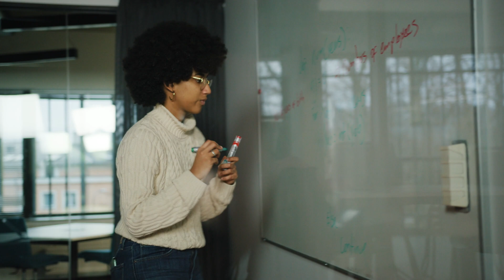Master's in IT Law | School of Law I IT õigus I Infotehnoloogiaõigus I Marieli lugu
We invite aspiring international lawyers with a passion for the dynamic field of IT Law to explore our one-year master's programme. Our programme is thoughtfully crafted to equip you with the essential technical and legal expertise needed to thrive as an IT lawyer.

Upon completion, our graduates will find exciting career opportunities awaiting them in a wide range of sectors, including prestigious law firms, innovative IT companies, government agencies, international organisations, and research institutions.

The programme covers the following courses:
✔️General technical knowledge – courses on fundamentals of ICT, information security, introduction to programming, artificial intelligence
✔️E-environment – courses on information infrastructure and architecture, public e-services, privacy and data protection
✔️E-entrepreneurship – courses on e-commerce and IT contracts, IP protection in IT
✔️Cyberspace – courses on cyber defence and international cyber security, ICT litigation, and computer forensics
✔️Optional courses – all courses available at the University of Tartu and other universities
✔️Practical Training
✔️Master’s Exam

Your future as an IT legal expert begins here!

Tartu Ülikooli õigusteaduskonna infotehnoloogia (IT) õiguse magistriõpe on maailmas ainulaadne. See printsiibi- ja praktikapõhine õpe arendab üliõpilase tehnilisi ja õiguslikke oskusi IT-õiguse vallas ning annab vilistlasele oskused õigustööks IT-valdkonnas üle kogu maailma. Meie õppejõud on õigus- ja IT-valdkonna tippspetsialistid nii Eestist kui ka välismaalt, tänu millele mõistavad vilistlased IT-õigust mitmekülgselt ja laiapõhjaliselt.